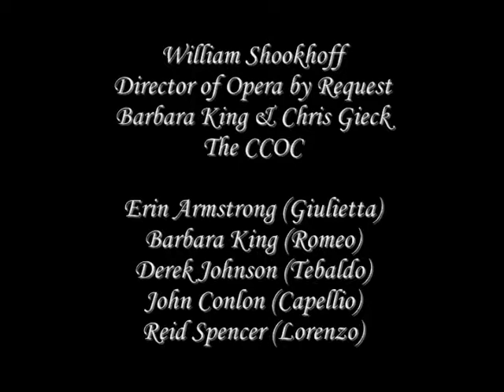The CCOC present Act One Finale of I Capuleti Ed I Montecchi Feb 24, 2012.wmv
The CCOC with Opera by Request present Act One Finale from Bellini's I Capuleti Ed I Montecchi on Feb 24, 2012